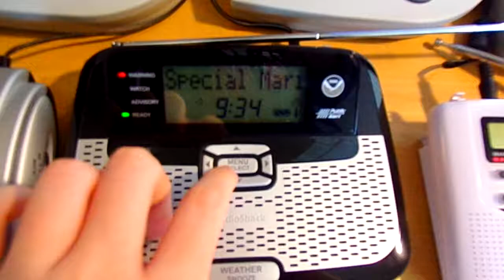Radio Glitch | RadioShack 12-262 Button Beeps Sound Like a 12-261